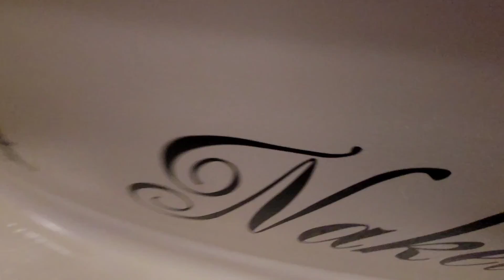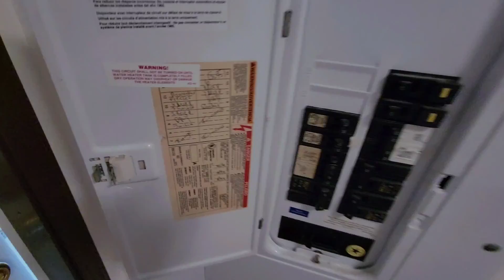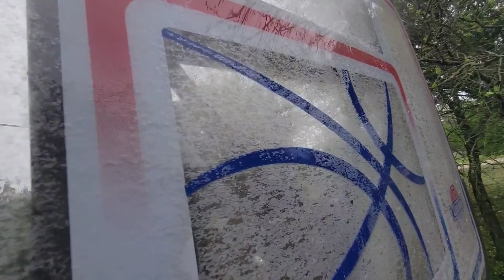140 Creedmore Dr, Liberty Hill, TX 78642 | Home For Sale